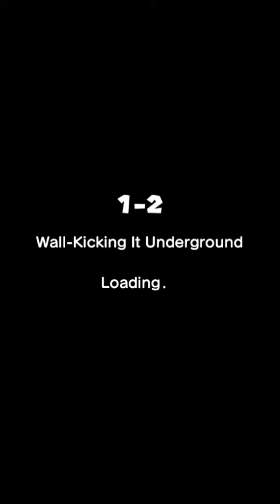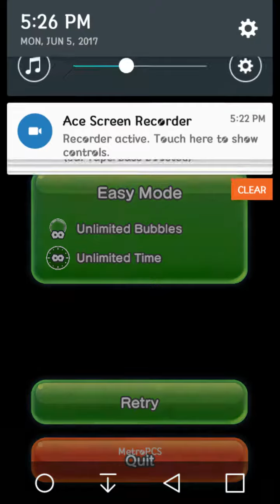SUPER MARIO STUNTIN